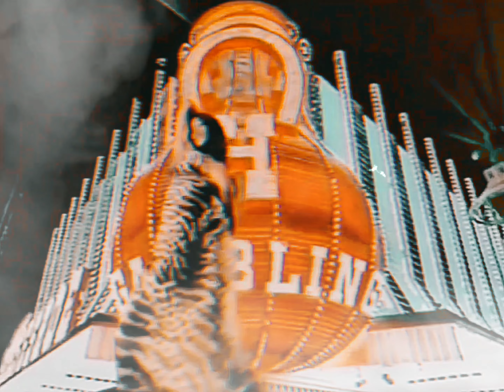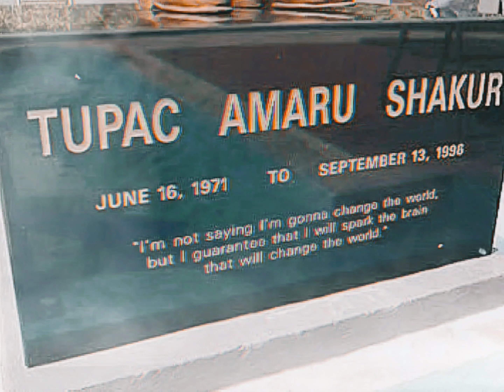2Pac - Playaz Need No Love [High Definition Arena Effects][Extreme Bass Boosted Remastered] 4K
No need to cry now, go wipe your tears
Be a woman, why you actin' surprised?
You showed the bullshit; commin' fake hair
Fake nails, fake eyes too
So why you bound to fuck wit fake guys too
Ain't nothin' hard about it
Why you lookin' sad, should'a though about it
Say you learn, I truly doubt it
I guess you got a problem with affection, kinda loose with the love
Gettin' freaky with the thug niggas up in the club
Ask to buy you a drink, you holla "Dom Pérignon"
Knowin' I'm a cash dealer, still I, remain calm
Let you chill with me
Plus you was smilin' 'til the bill miss me
That's what you get for trynna dick me
Missed me with that "buy me this, buy me that"- syndrome shit
Bitch get a job if you wanna be rich
Gettin' mad 'cuz I cursed and I screamed I hate ya
Introduced you to a nigga nature, feel me

Probably too nice at first
I lettin' you kiss where it hurts
Me and you gettin' busy, slangin' dick in the dirt
Met you at a pool party it was cool to kick it
See us, toungkissin', you was truly with it
Little Ecstasy, Hennessey, mix with me
Picture me pray for pussy when the dick's for free
Hey now, where my niggas at? Tell these hoes
Before I pay; I jerk off, word to Moses
Visions of you sittin' there sweaty and wet
Pointin' at the places that you want me to hit
Give me room all up in the room, call the cops
Nigga, hit them walls til the bastard drop
Label me: Makaveli - Thug Nigga with pipe
Livin' life as a Rock Star friday nights
Make money, get pussy
Always keep a pager, cell-phone in the ride
To complete my Nature now!

Started as a seed from the semen
Straight outta Papa's nuts, lustin' for creamin'
Bitches wit big butts, curves make a nigga cry, tits and shit
When I'm locked down beggin' you for porno fleeks
Sneak weed in, helped a nigga passed the time
With my name tattoo'd so that ass is mine
Tell everybody; 'Pac put it down for good
A local legend through the whole hood
Follow me, I got a gun on me
Goin' for nun on the run baby
You know a nigga need some, is my son crazy?
Why I cry, when I be thuggin' til I die
Picture of nigga in heaven high, of weed I fly
Got me missin' dead homies with the phonies that died
Hit the weed and hope it get me high
Dear God, understand my ways, livin' major
Blessed with a thug's heart
In a realla nigga nature!